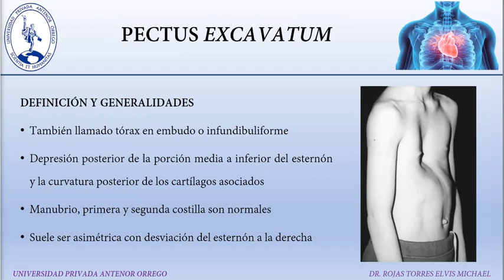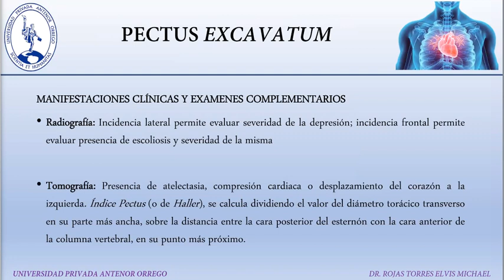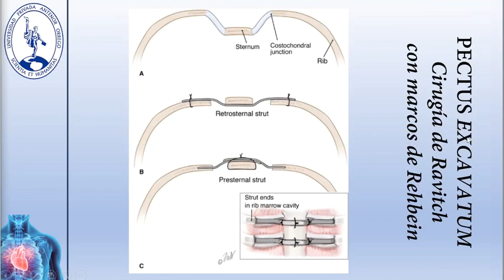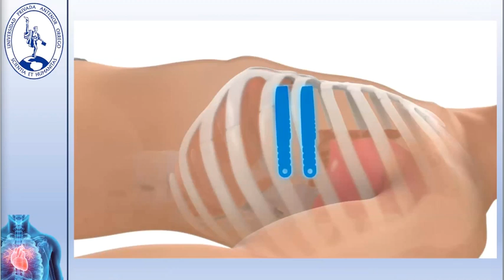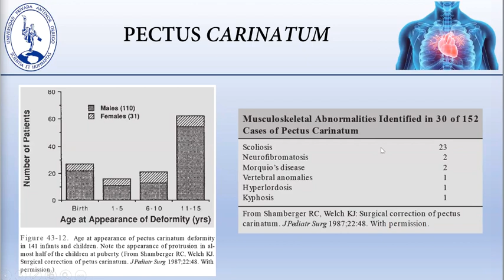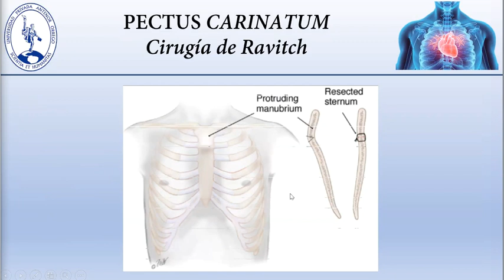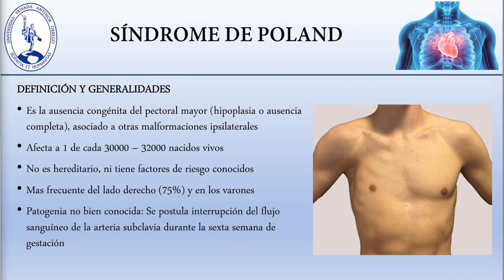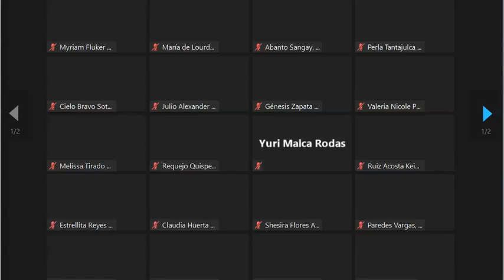malformacion de torax